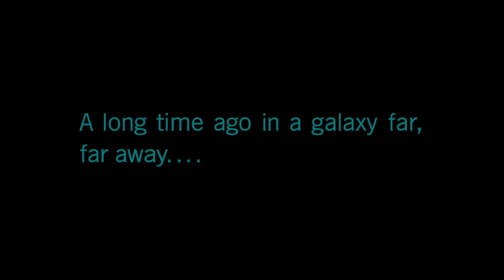STAR WARS Battlefront II by Noob on hard difficulty Part 1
RAM        -16GB DDR3 (2X8GB) Kingston 1866Mhz
GPU        -GALAX GeForce RTX2070 White Mini(8GB)
STORAGE    -WD GREEN 120GB SSD, SEAGATE 2TB HDD 7200 RPM, WD 500GB HDD 7200 RPM
DISC DRIVE -LiteOn DVD WRITER
KEYBOARD   -TECH-COM TTPL-RAINBOW-999 USB, LOGITECH G413 CARBON, DELL KB216 Wired & DELL WK117 WIRELESS
MOUSE      -LOGITECH G102, LOGITECH G402, LOGITECH G502(HERO & Proteus Spectrum), SteelSeries RIVAL310
MOUSE PAD  -STEEL SERIES QcK Mini 63005(Black)
HEADPHONE  -RED GEAR COSMOS 7.1, CORSAIR VIOD RGB 7.1, LOGITECH G231 PRODIGY
CONTROLLER -READ GEAR PRO(XBOX 360 STYLE) & XBOX ONE S Wireless Controller(White)
MONITOR    -ZEBRONICS 15.6 INCH LED FULL HD
UPS        -MICROTEK TUFF POWER+ 625VA
  OBS RECORDER